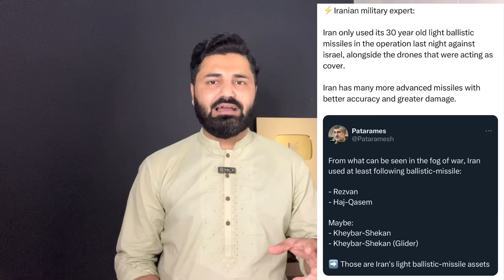ईरान ने 30 साल पुरानी मिसा-इलो से किया था हमला! इसराइल को कितना नुकसान हुआ?